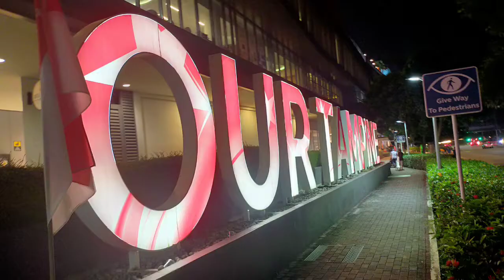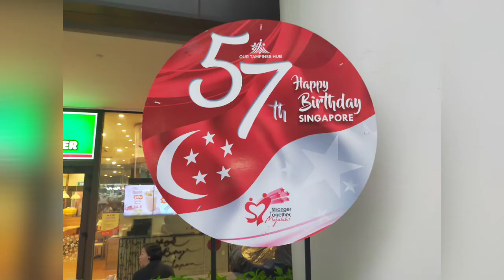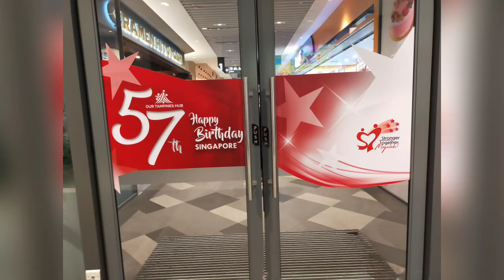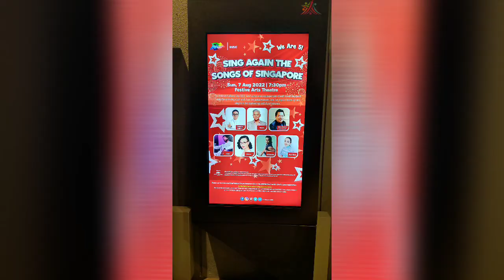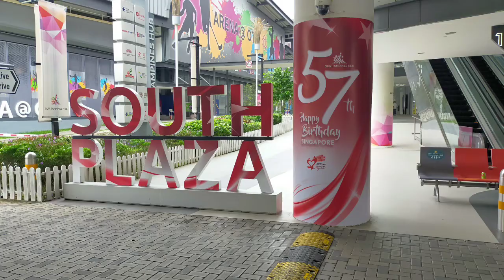Our Tampines Hub (OTH) National Day Decoration 2022 | Singapore Stores and Malls |Online Travel Tour